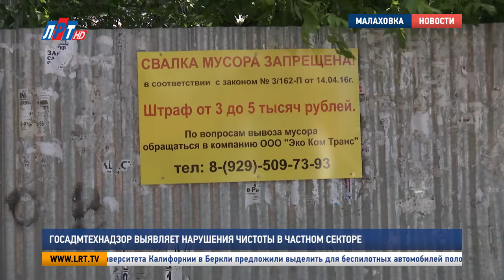Госадмтехнадзор выявляет нарушения чистоты в частном секторе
Госадмтехнадзор продолжает борьбу с несанкционированными свалками и несвоевременным вывозом мусора. На этот раз рейд коснулся самой проблемной зоны Люберецкого округа - Малаховки. И, как оказалось, частный сектор поселка совсем не соответствует санитарным требованиям, и тем более прижившемуся среди местных жителей названию - «Жемчужина Подмосковья».

Чистый воздух, живописная природа и никаких высоток. Каждый, кто однажды бывал в Малаховке, знает, как прекрасно это место. Однако в этой бочке меда не обошлось без ложки дегтя. Пакеты с отходами в частном секторе - почти на каждом углу. Целые свалки с мусора в основном можно найти у выездов с проулков.

Алексей Левшин, заместитель начальника территориального отдела No 15 Госадмтехнадзора Московской области:
"Т.е. жители понимают, что если они оставят мусор во дворах - его никто не увидит. Значит, знают, что есть службы, которые будут заставлять ликвидировать данные навалы мусора. Но здесь ответственность, конечно, ложится на жителей.."

А все потому, что жители частного сектора должны заключать договоры на вывоз мусора, коллективные или личные, либо самостоятельно вывозить свои отходы на санкционированные свалки. Штраф за такое умышленное правонарушение - от 4 до 5 тысяч рублей. А вот и еще одна проблема Малаховки -  ненадлежащее состояние контейнерных площадок.

Алексей Рязанцев, житель г.о. Люберцы:
"К сожалению, других вариантов здесь нет. Они были, но их закрывают. И, как видите, за моей спиной происходит то, что не хотелось бы видеть. Тем более, жители соседних участков, я думаю, очень недовольны этим.."

А довольны или не довольны жители такой «живописной картиной» – это, по всей видимости, мало волнует компанию, которая здесь ответственна за своевременный вывоз отходов. По словам сотрудников Госадмтехнадзора, «Эко Ком Транс» не раз штрафовали на крупные суммы, однако пока, это на них не повлияло.

"Мы здесь видим, что большое количество народу скидывает здесь мусор, однако контейнеров мусорных не хватает. Т.е. контейнерная площадка не обеспечивает надлежащий сбор и загрузку мусором со всех прилегающих районов.."

Такая же ситуация и на других контейнерных площадках, которые находятся в обслуживании этой компании. А все потому, что по муниципальному договору они обязаны вывозить мусор лишь один раз в день. Но как выяснилось из разговора с сотрудниками  «Эко Ком Транс», они не справляются и с таким объемом работ.

Эти проблемы встречаются в частном секторе Люберецкого округа почти повсеместно. А инспекторы Госадмтехнадзора, в свою очередь,  продолжат борьбу с компаниями-нарушителями. По их словам, рано или поздно большие штрафы заставят их работать должным образом.

"Хочется отметить жителям, чтобы они звонили и обращались, потому что переполнение контейнеров не допускается. Также можете обращаться, чтобы этот момент ликвидировали и убирали, поскольку это та же часть территории вашей.."

Помните: все зависит от нас самих. Поэтому прежде чем выбрасывать мусор в неположенном месте, стоит понимать, что жить в таком «соседстве», никому неприятно.

Анна Троян, Дмитрий Шарапов